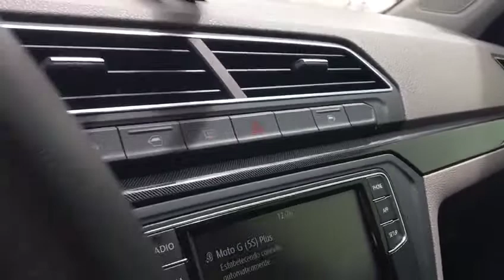VW GOL G7 1.6 COMFORTLINE - 2018 | (35) 9.9193-2222